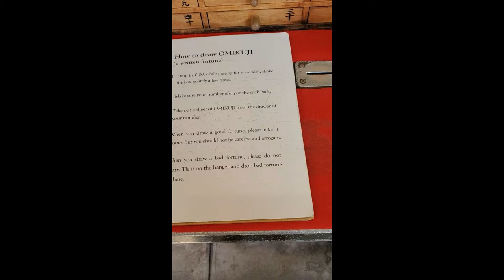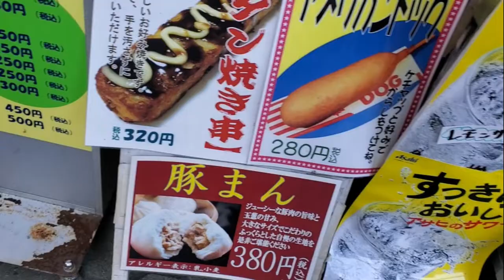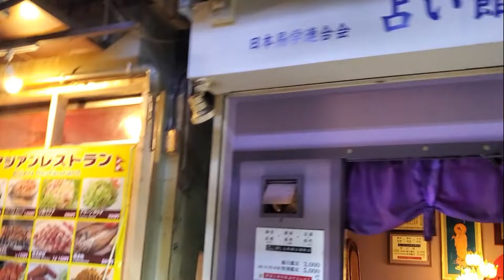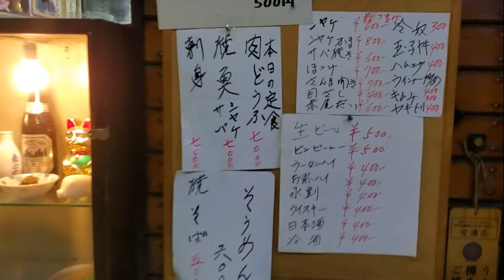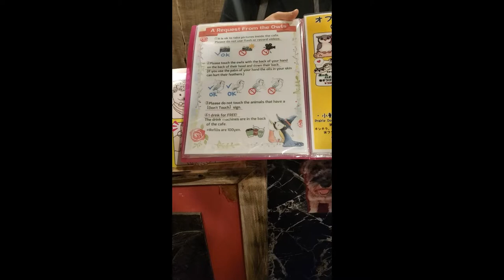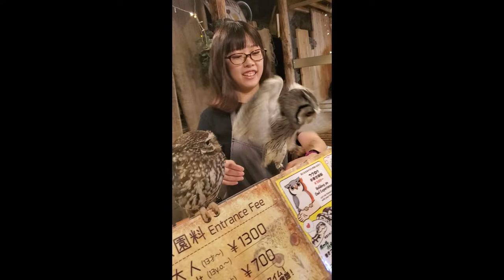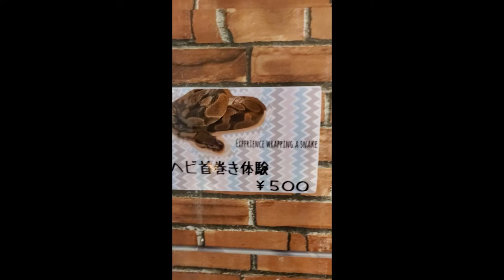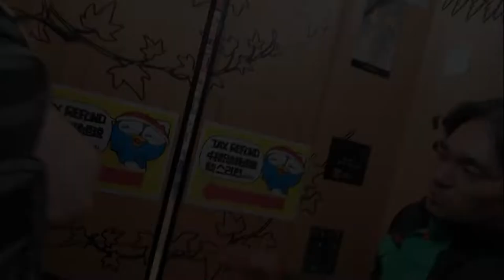BIG BROTHER in Japan | Day 3 | ASAKUSA ADVENTURE, Shrines, Omikuji, Theme Park, Dining and OWL CAFE!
In October 2019, Big Brother went to Japan for our first tour. While we were there we got plenty of video of the amazing, beautiful,  random and crazy things Japan has to offer on our first time. These videos are of the whole Big Bro Clan as we took the day in Asakusa. We managed to go to quite a few place's around the Shrine! As well as one of the Owl cafes and yet another Don Quijote. Since we got back to Canada I (Chris Hardcore) have been going though all the trip photos and footage and piecing them together. Hope you enjoy these moments from our trip!

Today's Episode - ASAKUSA ADVENTURE, Shrines, Omikuji, A Theme Park, Dining and an OWL CAFE!!!

Segments:
Asakusa Station - 00:08
Day 3 Intro to Asakusa - 00:32
Omikuji with Justin and Shinzo - 01:32
Asakusa with Ian - 02:58
Asakusa Theme Park - 03:48
Dining in Asakusa - 05:02
OWL CAFE ASAKUSA - 10:01
Don Quijote - 16:43
The Golden Poo / Sumida River - 19:27

STARING:
Shinzo
Russell West
Chris Hardcore
Ian Wilkinson
Justin Cnut
Ari Goodman

Edited by: Chris Hardcore
Narrated by: Justin Cnut, Chris Hardcore, Russell West and Ian Wilkinson
Footage shot by: Justin Cnut and Russel West
Pictures by : Justin Cnut, Chris Hardcore, Russell West and Ian Wilkinson
Music: "Lets Hit the Road" by Seven Step off their release "PROGRESS"

Big Brother

Also, Traveling to Japan? Check out all these other amazing Youtuber's before you book your Flight.